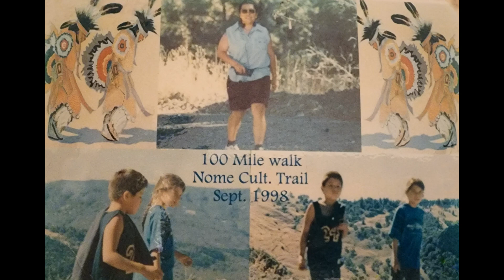California's Trail of Tears: Nome Cult Walk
In Fall of 1863, 461 Native Americans from the Concow, Nomlaki, Pit River, Maidu and Nissinan tribes were forcibly marched from their homelands. The march was part of the nationwide, systematic, removal of native people to make way for non-native settlers.
They were forced by military escort one hundred miles from Rancheria Reserve near Chico, Calif., to the Nome Cult Reservation in Covelo, Calif.  Of the 461, only 277 people completed the forced march that passed through what is the heart of today’s Mendocino National Forest. It was one of many forced relocations of Native Americans throughout California in the mid-1800s.
In this video we talk to descendants from those who were marched in 1863 and participants of the 28th annual commemorative Nome Cult Walk. They talk about their experience and reflections while on the 100-mile walk, what it means for healing, forgiveness and reconnecting with family and heritage.

Speakers in order that they appear:
Ronnie Hostler, Round Valley
Bernadine Bill, Kletsel Dehe Wintun Nation
Henry Simmons, Paskenta Band of Nomlaki Indians
Sonja Thinn-Miller, Round Valley
Kyle Miller, Round Valley
Sarah Lecklider, Mechoopda
Charlotte Bauer/ Concow and Wailaki Round Valley
Brandon Miller, Round Valley
Victor Alvarez/ Paskenta Band of Nomlaki Indians
Susan, Resident from Round Valley
Rose Alley Tribe, Mechoopda
Drone footage from Keith Ray, Paskenta Band of Nomlaki Indians

Special acknowledgement to the Nome Cult Walk Cultural Committee who graciously invited us to join the walk and trusted us with their stories.

(USDA Forest Service video by Andrew Avitt)